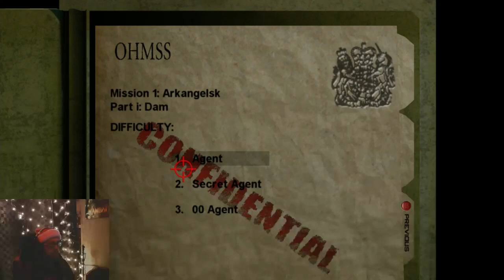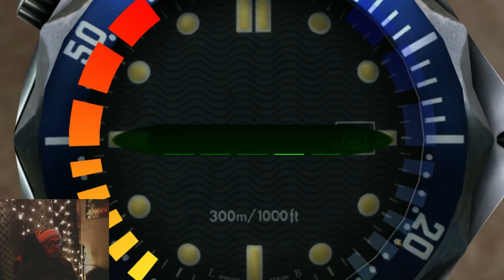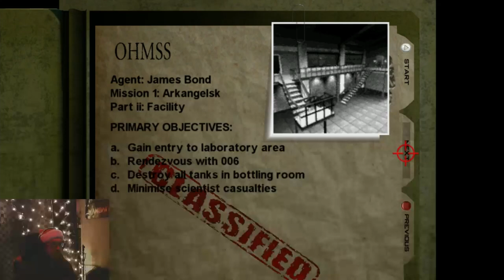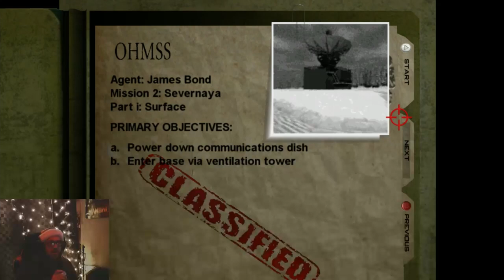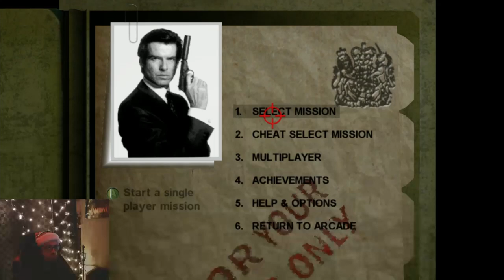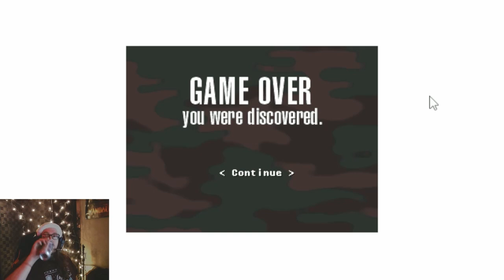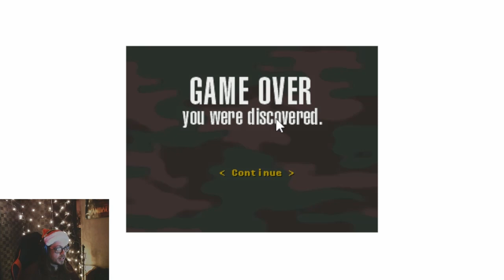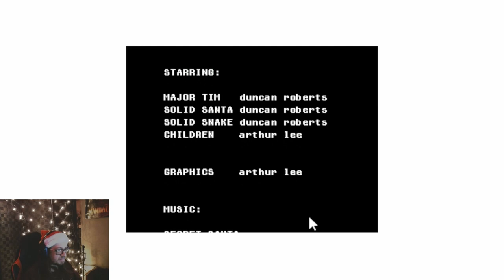Christmas Stream Part 1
I play the Goldeneye remaster we never got, and sneak around as santa in Merry Gear Solid! First part of my stream from Christmas Eve